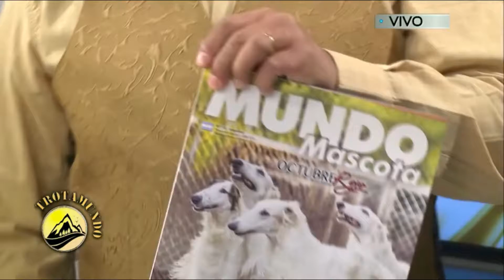gracias por estar ahi